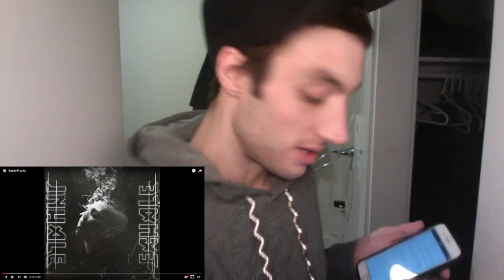Canadian Rapper reacts to German Rap | LX - INHALE EXHALE (Full Album Reaction)